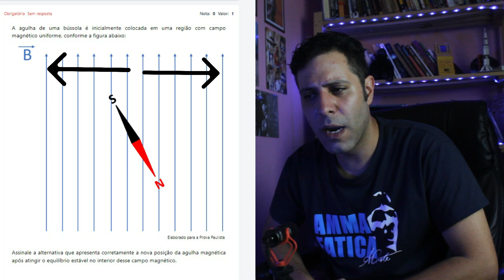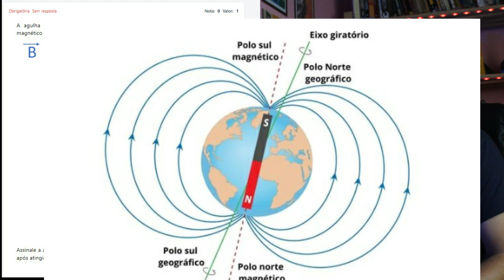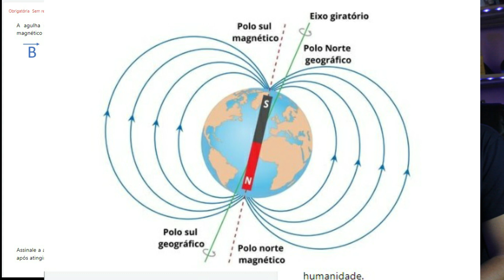Física 2º ANO - Prova Paulista 2024 (3ºBIMESTRE) - Bússola no Campo Magnético Uniforme - Questão 3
Videoaula: MAGNETISMO - Alinhamento de uma Bússola em um Campo Magnético Uniforme.
Prova Paulista de Física - 2º ano -  2024 (3º Bimestre)

A agulha de uma bússola é inicialmente colocada em uma região com campo magnético uniforme, conforme a figura abaixo:

Assinale a alternativa que apresenta corretamente a nova posição da agulha magnética após atingir o equilíbrio estável no interior desse campo magnético.